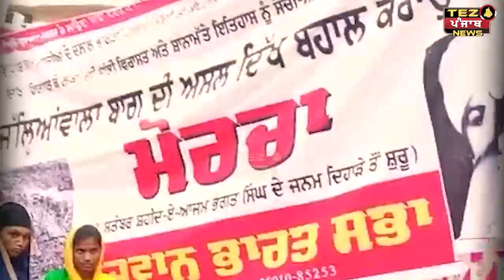ਨੌਜਵਾਨ ਭਾਰਤ ਸਭਾ ਨੇ ਜਲ੍ਹਿਆਂਵਾਲਾ ਬਾਗ ਦੇ ਬਾਹਰ ਲਾਇਆ ਪੱਕਾ ਧਰਨਾ | Tez Punjab News